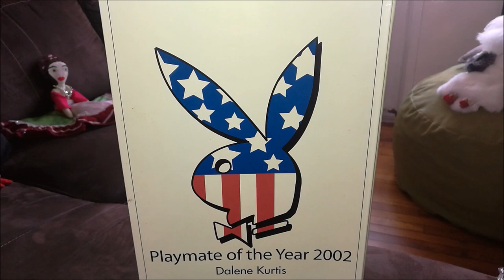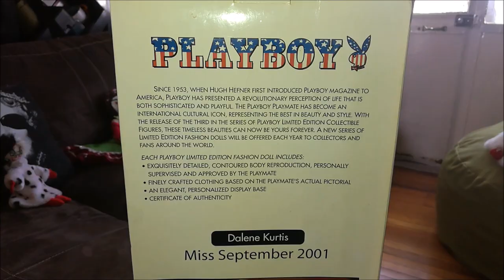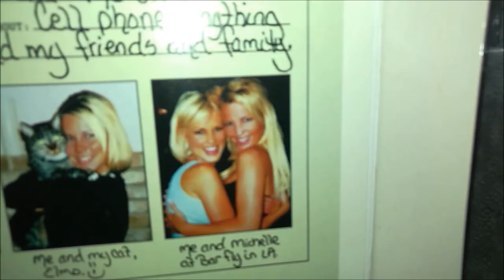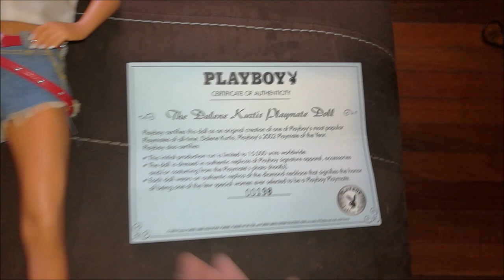"MUÑECA PLAYBOY - DALENE KURTIS"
Les comparto esta muñeca de Playboy de la modelo Dalene Kurtis quien fue la Playmete del año 2002